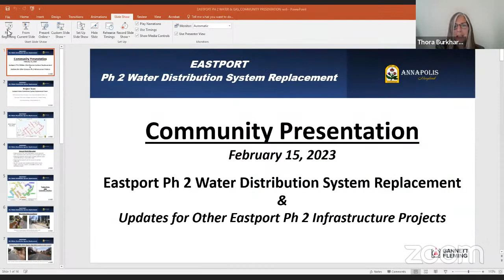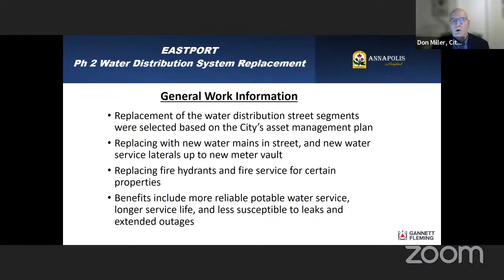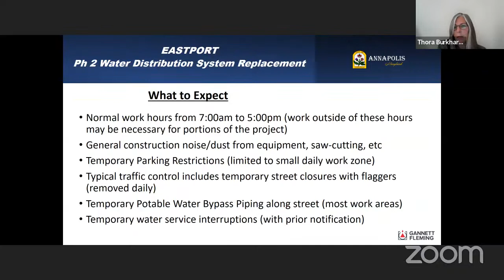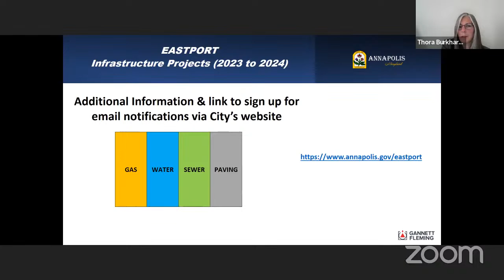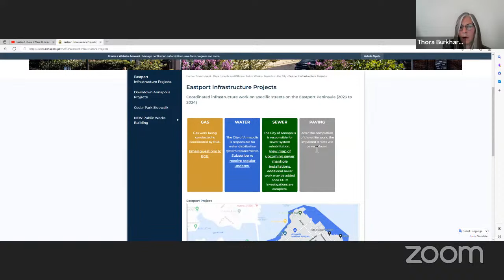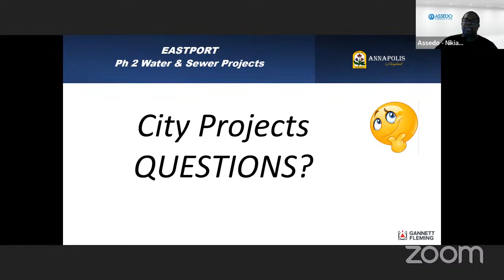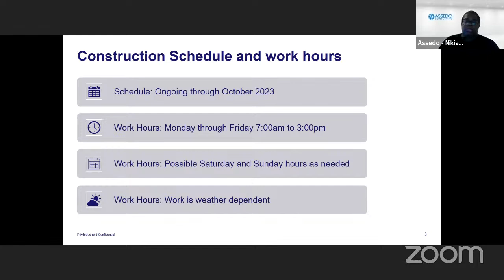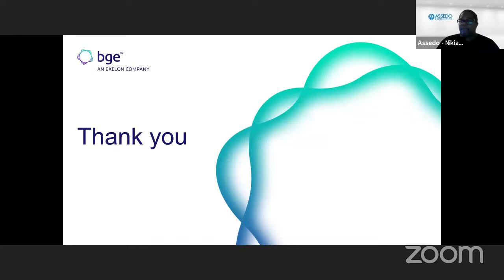Eastport Phase 2 Water Distribution and Infrastructure Meeting February 15 2023